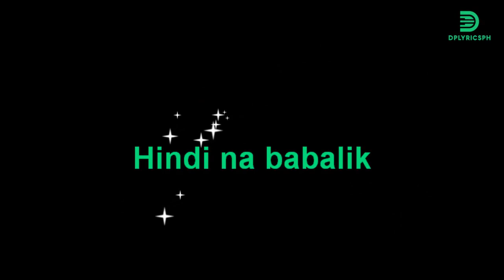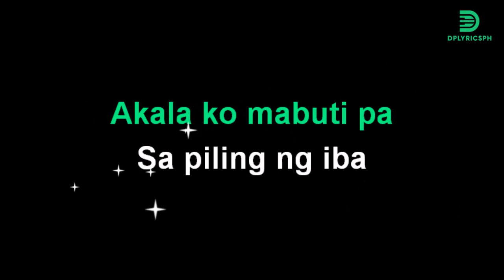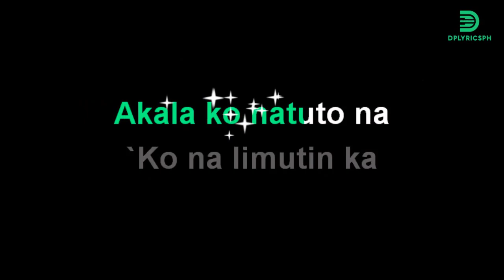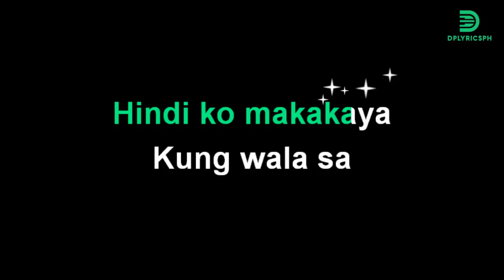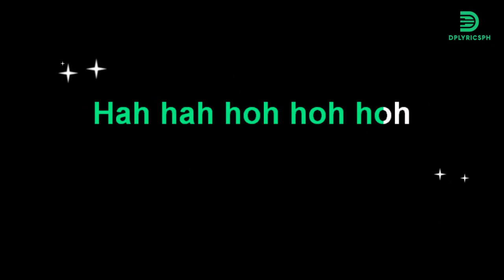Martin Nievera - Hanggang Ngayon (karaoke version)